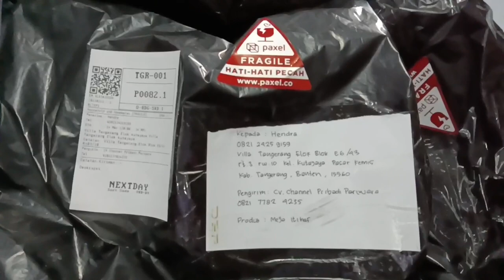"UNBOXING MEJA IKTIKAF"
Meja Iktikaf memudahkan cara membaca agar tidak menunduk